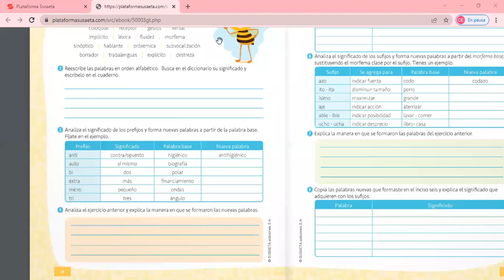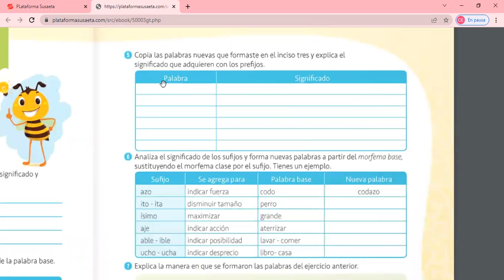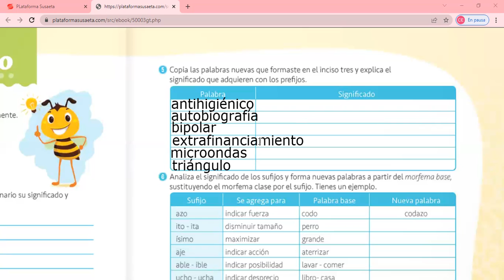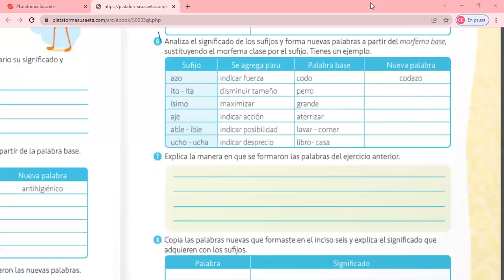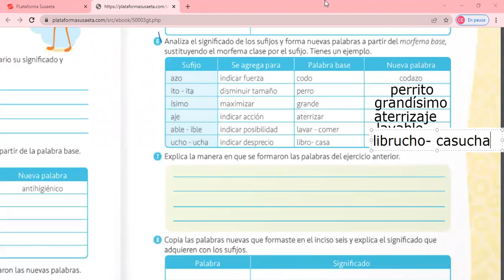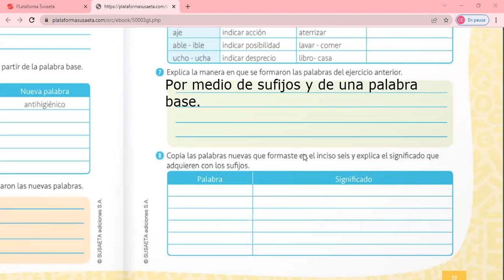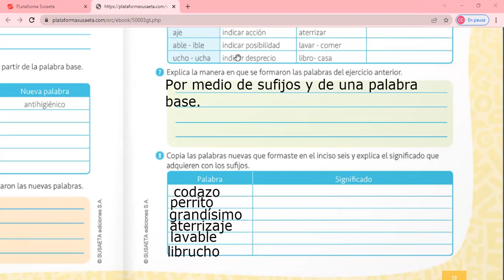Tercero, lenguaje ¨hojas de trabajo, p 58 y 59